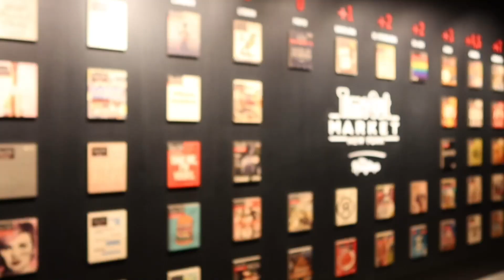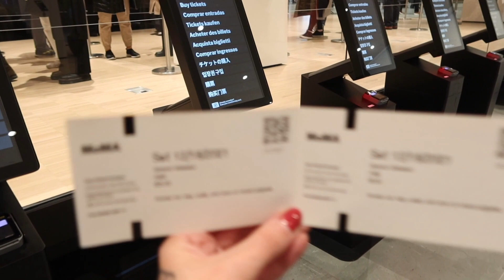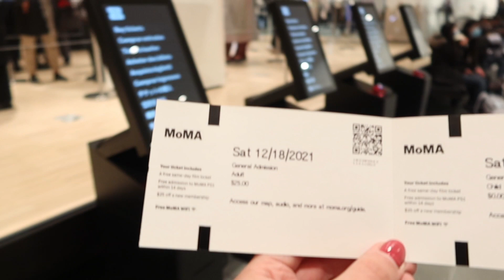TALITAH E YAS TAKES NY EP7: O que fazer no Natal de Nova York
MUDE SUA VIDA, ACHE SEU ESTILO E SUA AUTO ESTIMA

xx
Tali